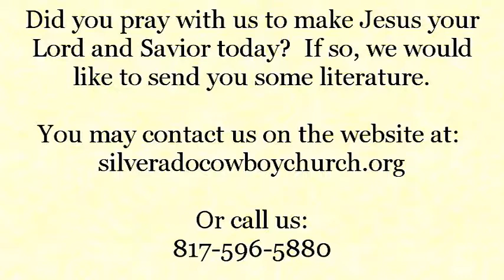An Experienced Champion Rightly Applying a Word from the Lord - Dr. David Simmons